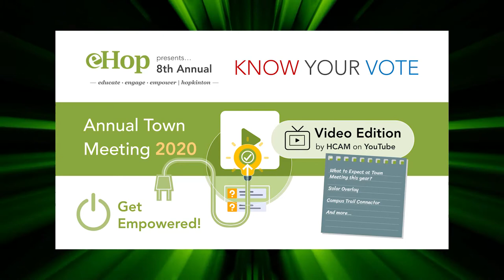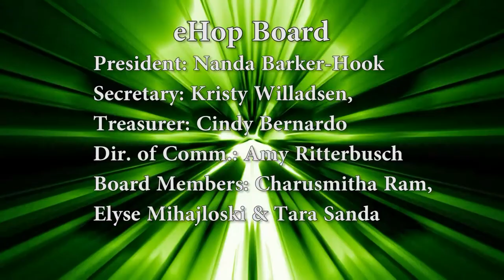Know Your Vote with Amanda Fargiano, Dr. Carol Cavanaugh and Susan Rothermich